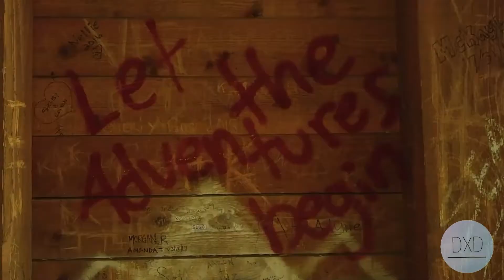Oneonta gorge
This video is a really late post. All of the footage captured was recorded a year ago, but I never got around to creating a video of the days adventure. Looking at this video, my heart mourns that this place is now burned down but it will forever be the most beautiful hike I've ever been on.

Honne - feels so good (ft. Anna of the North)